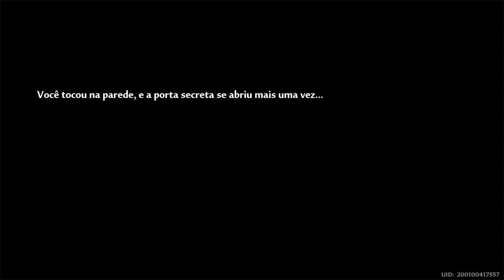Tower of Fantasy Ps4 Parte 203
Continuando com tudo com esse jogo bom.